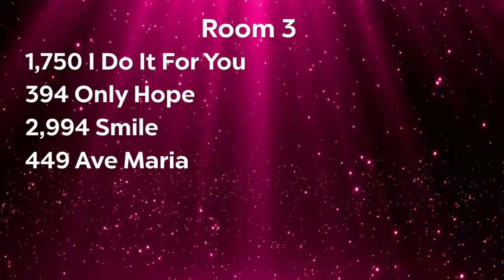Kalliope Lindstrom - Vienna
8th Overall, Crystal Award
Age 11 Lyrical
Choreographer - Jules Chavarria